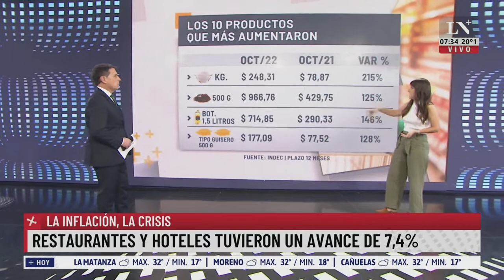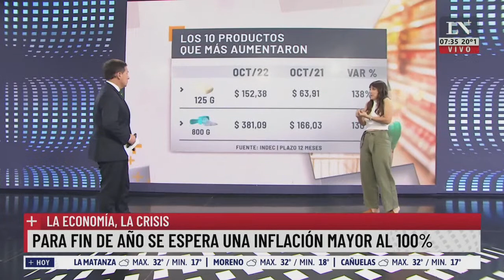La inflación de octubre es del 6,3% y lleva acumulada en el año 76,6%